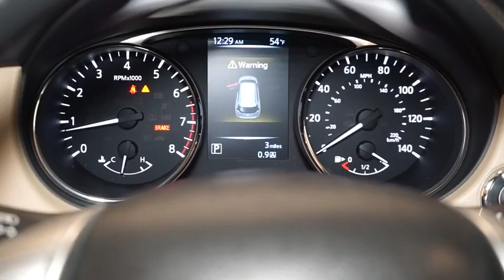2016 Nissan Rogue Hillside, Newark, Union, Elizabeth, Springfield, NJ 360811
Radio w/Seek-Scan, MP3 Player, Clock and Steering Wheel Controls,Integrated Roof Antenna,Wireless Streaming,Radio: AM/FM/CD/RDS/AUX NissanConnect -inc: mobile apps, 6 speakers, 5 color center display audio system, USB connection port for iPod interface and other compatible devices, Bluetooth hand-free phone system and XM Satellite radio,1 LCD Monitor In The Front,Clearcoat Paint,Lip Spoiler,Steel Spare Wheel,Tires: P225/65R17 AS,Black Bodyside Cladding and Black Wheel Well Trim,Galvanized Steel/Aluminum/Composite Panels,Fixed Rear Window w/Fixed Interval Wiper, Heated Wiper Park and Defroster,Chrome Side Windows Trim,Chrome Door Handles,Body-Colored Front Bumper,Compact Spare Tire Mounted Inside Under Cargo,Wheels: 17 Aluminum-Alloy,Fully Automatic Aero-Composite Halogen Daytime Running Headlamps w/Delay-Off,Deep Tinted Glass,Black Grille w/Chrome Surround,Tailgate/Rear Door Lock Included w/Power Door Locks,Variable Intermittent Wipers,Body-Colored Power Side Mirrors w/Manual Folding and Turn Signal Indicator,Body-Colored Rear Bumper w/Black Rub Strip/Fascia Accent,Roof Rack Rails Only,Liftgate Rear Cargo Access,Carpet Floor Trim,Seats w/Cloth Back Material,Power Door Locks w/Autolock Feature,Power 1st Row Windows w/Driver 1-Touch Up/Down,Front Map Lights,Front Cupholder,Glove Box,Driver Foot Rest,Front Bucket Seats -inc: 6-way power driver's seat w/power lumbar support, 4-way adjustable front passenger seat and front seatback storage,Perimeter Alarm,Outside Temp Gauge,Trip Computer,Remote Releases -Inc: Mechanical Cargo Access and Mechanical Fuel,Rear Cupholder,Power Rear Windows and Fixed 3rd Row Windows,5 Person Seating Capacity,Analog Display,Manual Anti-Whiplash Adjustable Front Head Restraints and Manual Adjustable Rear Head Restraints,Full Floor Console w/Covered Storage, Mini Overhead Console w/Storage and 3 12V DC Power Outlets,NissanConnect Selective Service Internet Access,Fade-To-Off Interior Lighting,Interior Trim -inc: Metal-Look Door Panel Insert, Chrome And Metal-Look Interior Accents,Remote Releases -Inc: Mechanical Trunk/Hatch and Mechanical Fuel,Cloth Door Trim Insert,Dual Zone Front Automatic Air Conditioning,Gauges -inc: Speedometer, Odometer, Engine Coolant Temp, Tachometer, Trip Odometer and Trip Computer,HVAC -inc: Underseat Ducts and Console Ducts,Systems Monitor,Cloth Seat Trim,Front Center Armrest w/Storage and Rear Center Armrest,3 12V DC Power Outlets,Full Cloth Headliner,Urethane Gear Shift Knob,Driver And Passenger Visor Vanity Mirrors w/Driver And Passenger Illumination,Engine Immobilizer,Proximity Key For Doors And Push Button Start,Cruise Control w/Steering Wheel Controls,Cargo Area Concealed Storage,Remote Keyless Entry w/Integrated Key Transmitter, Illuminated Entry, Illuminated Ignition Switch and Panic Button,Day-Night Rearview Mirror,Manual Tilt/Telescoping Steering Column,Delayed Accessory Power,40-20-40 Folding Split-Bench Front Facing Manual Reclining Fold Forward Seatback Rear Seat w/Manual Fore/Aft,Cargo Space Lights,Full Carpet Floor Covering,Air Filtration,Driver / Passenger And Rear Door Bins,5.694 Axle Ratio,Electric Power-Assist Speed-Sensing Steering,Automatic Ride Control Suspension,Transmission: Xtronic CVT Automatic -inc: sport mode switch,,4-Wheel Disc Brakes w/4-Wheel ABS, Front And Rear Vented Discs, Brake Assist, Hill Descent Control and Hill Hold Control,14.5 Gal. Fuel Tank,110 Amp Alternator,Permanent Locking Hubs,Battery w/Run Down Protection,Gas-Pressurized Shock Absorbers,GVWR: 4,678 lbs,Strut Front Suspension w/Coil Springs,Front And Rear Anti-Roll Bars,Automatic Full-Time All-Wheel Drive,Single Stainless Steel Exhaust,Multi-Link Rear Suspension w/Coil Springs,Engine: 2.5L DOHC 16-Valve I4 -inc: ECO mode,Outboard Front Lap And Shoulder Safety Belts -inc: Rear Center 3 Point, Height Adjusters and Pretensioners,Curtain 1st, 2nd And 3rd Row Airbags,Dual Stage Driver And Passenger Front Airbags,Airbag Occupancy Sensor,Dual Stage Driver And Passenger Seat-Mounted Side Airbags,RearView Monitor Back-Up Camera,RearView Monitor Rear Camera,Tire Specific Low Tire Pressure Warning,Side Impact Beams,Electronic Stability Control (ESC),Rear Child Safety Locks,ABS And Driveline Traction Control